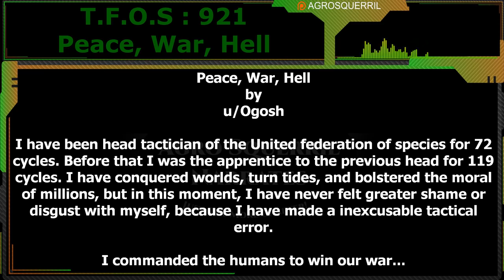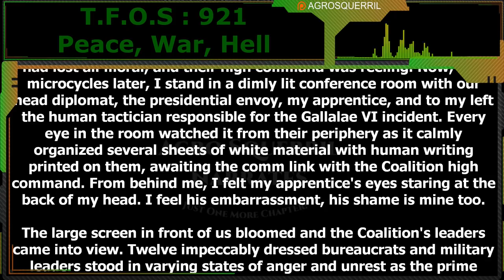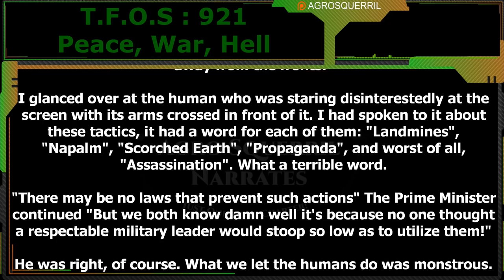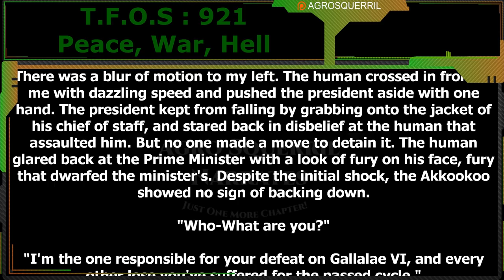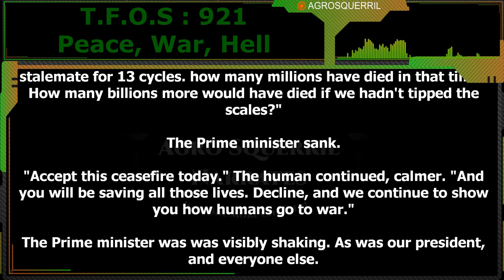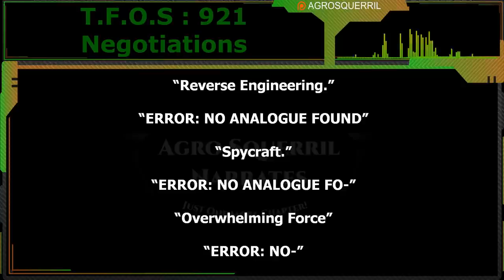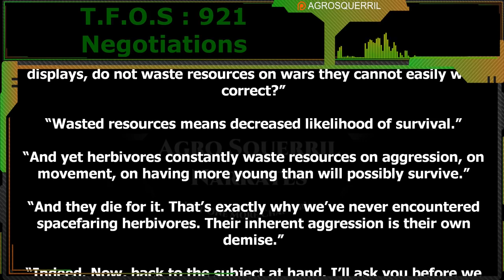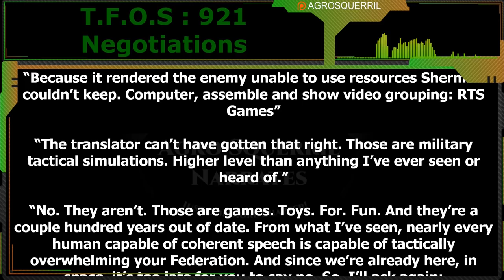Peace, War, Hell & Negotiations | Humans are space Orcs | HFY | TFOS921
Original Story :
Want to support Channel?
Thank you to Tier 4 and 5 Patreons and Channel Members:
Brenton Verlo
John Silva
H-Town
Mezec
LanScaper
PlagueRunner
FallenAngel
Datamagnet

{TimeStamps}
00:00 Intro
00:36 Peace, War, Hell
08:41  Negotiations